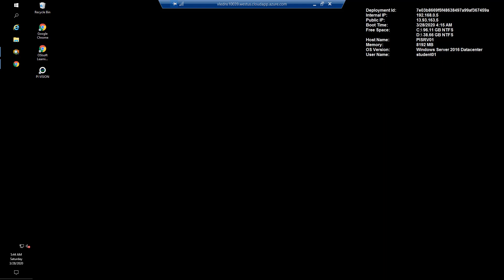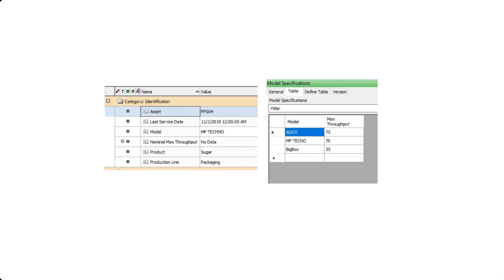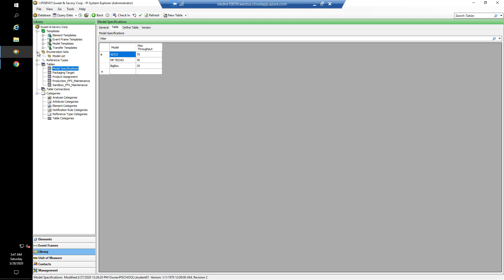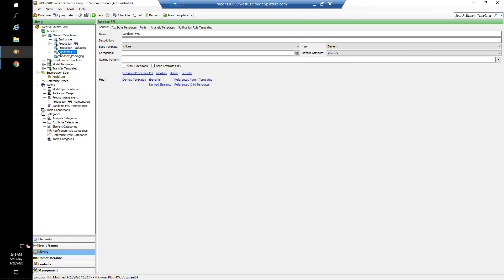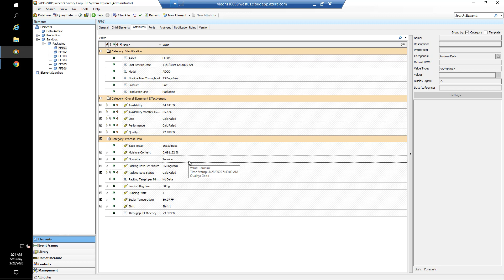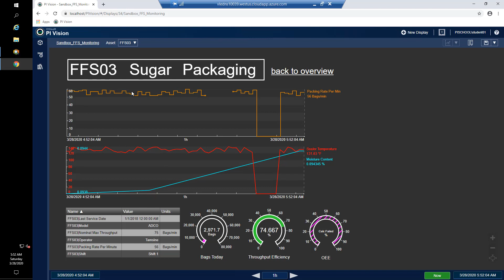Improve your AF Experience - Enumeration Sets